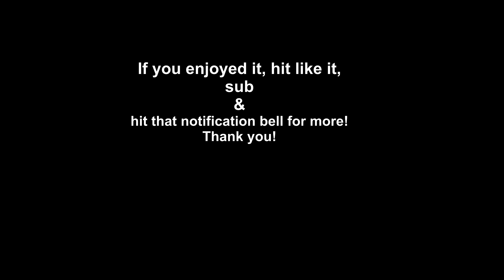More From The Gorillas And Meerkats From Artis Zoo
If you liked the footage from last week about the gorillas and the meerkats. Here is some more footage.
The gorilla is falling backwards towards the meerkats, but the meerkats are just quicker than the gorillas and it doesn't stop them from coming back straight away. The gorillas start their squabble again with the meerkats keeping a close eye on them. Jumping around like excited kids.
The gorilla chase continues and then an awesome chest beat to add.
Another extra gorilla video next Thursday!! ( Thursday Gorillas are from a dutch zoo , until I run out, it's not a permanent thing).